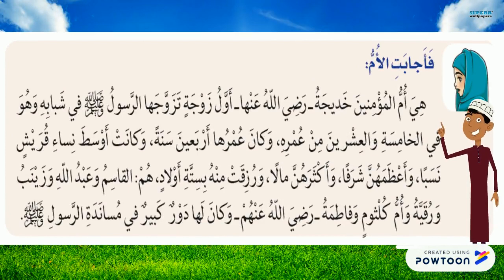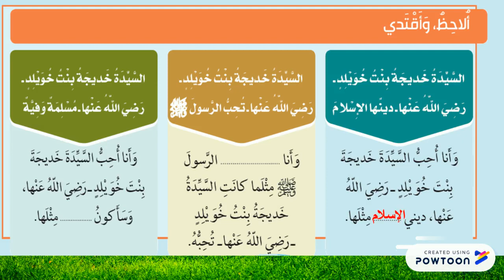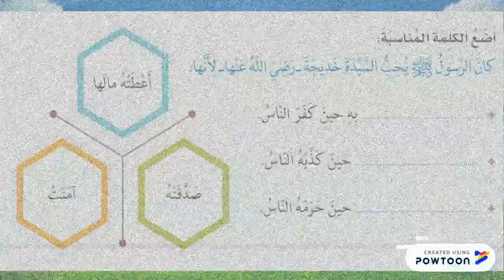خديجة بنت خويلد الصف الثالث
خديجة بنت خويلد رضي الله عنها
الصف الثالث
حل الدرس-- Created using Powtoon -- Free sign up -- Create animated videos and animated presentations for free.  PowToon is a free tool that allows you to develop cool animated clips and animated presentations for your website, office meeting, sales pitch, nonprofit fundraiser, product launch, video resume, or anything else you could use an animated explainer video. PowToon's animation templates help you create animated presentations and animated explainer videos from scratch.  Anyone can produce awesome animations quickly with PowToon, without the cost or hassle other professional animation services require.